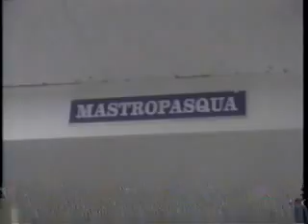Conan and Billy Crystal at Yankee Stadium 1997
Conan and Billy Crystal having fun playing baseball... sort of.